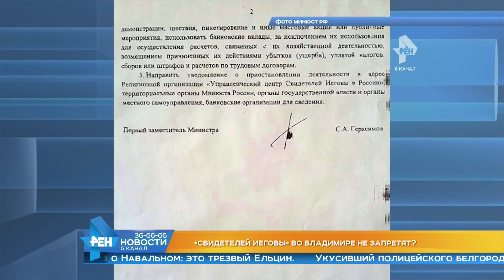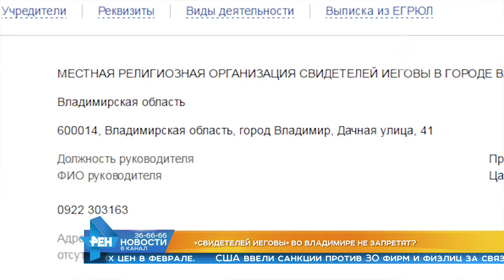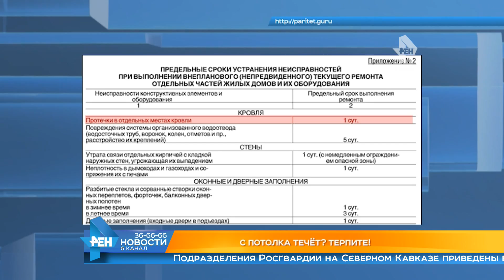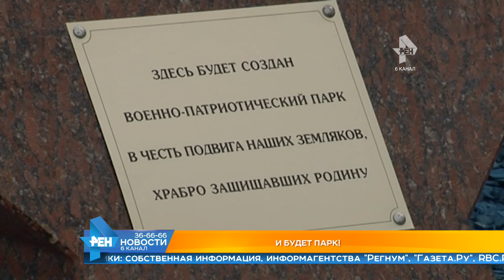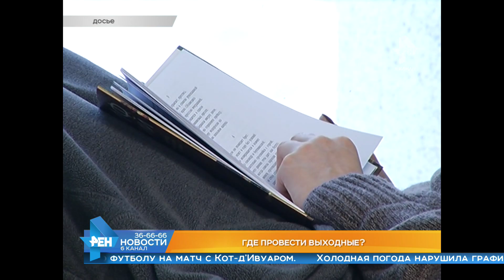Выпуск новостей Эфир 24 марта 2017